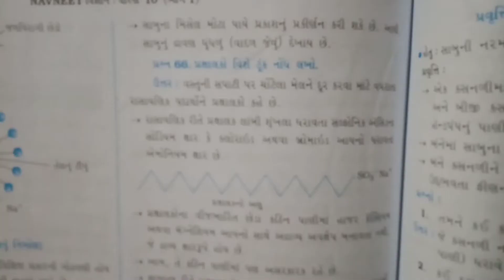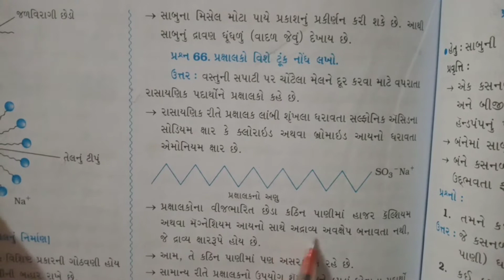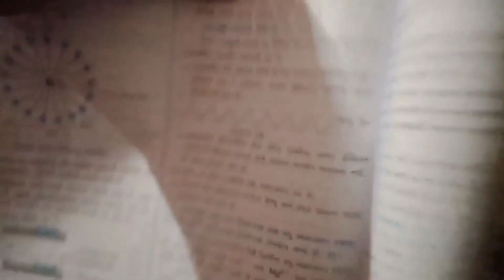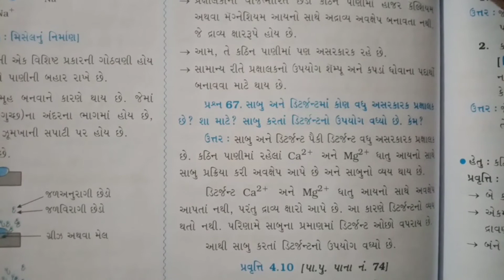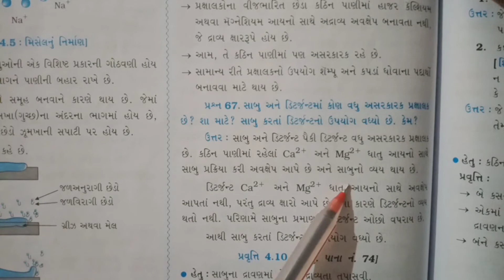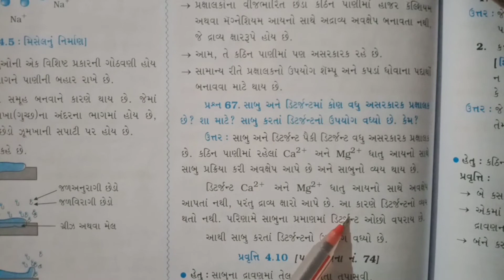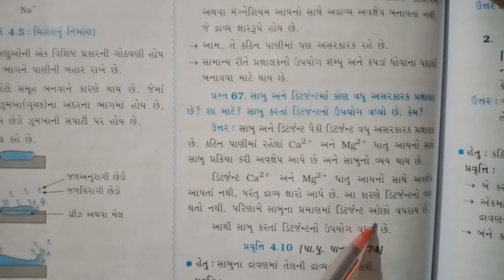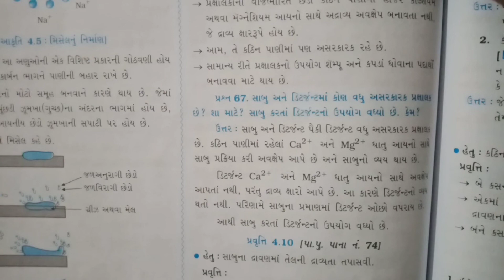ધોરણ ૧૦//વિજ્ઞાન//કાર્બન અને તેના સયોજનો//